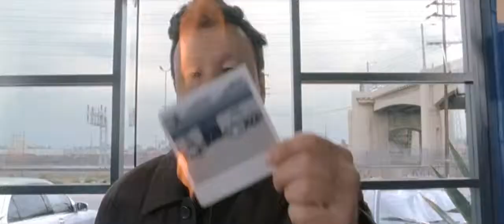Be Cool Trailer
With: John Travolta, Uma Thurman, Vince Vaughn, Cedric The Entertainer, Harvey Keitel, Christina Milian, André Benjamin, Dwayne Johnson, Robert Pastorelli, Debi Mazar, Gregory Allan Williams, Danny De Vito, Seth Green, James Woods, Steven Tyler
Year: 2005